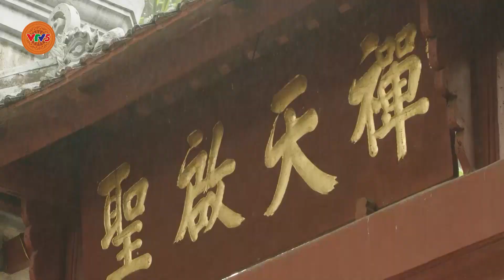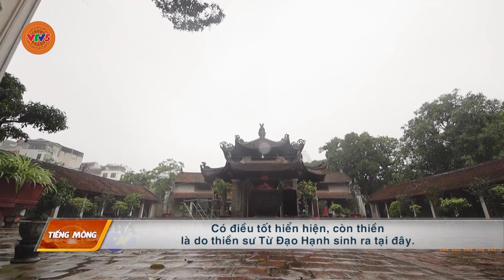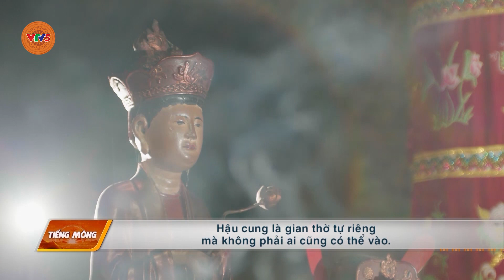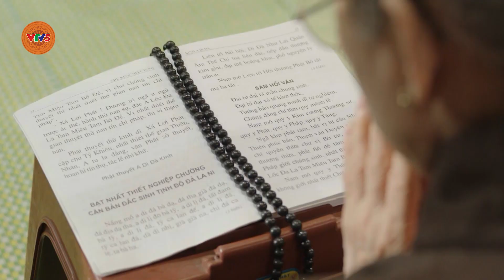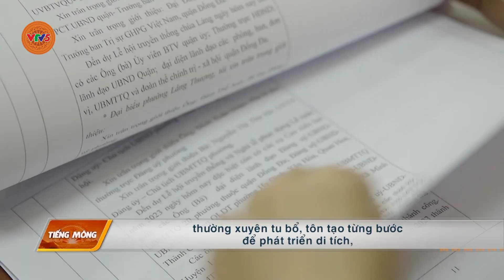[TIẾNG MÔNG] LỄ HỘI CHIÊU THIÊN TỰ | VTV5